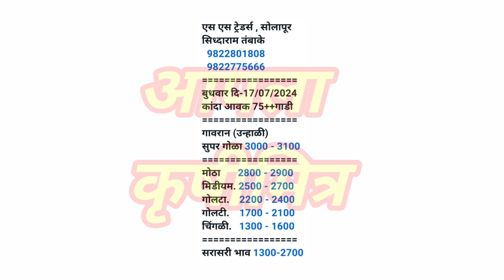सोलापूर कांदा भाव ! kanda bhav solapur ! कांदा बाजार भाव आजचे ! प्याज बाजार भाव ! kanda bhav